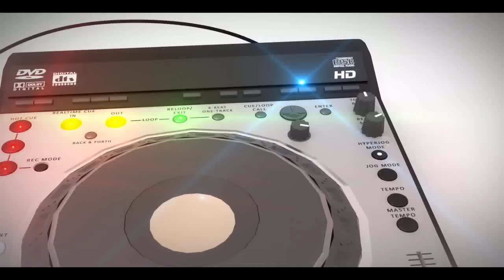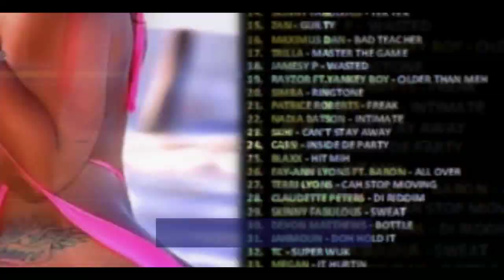MixtapePage.com Top 10 Mixtape Chart Show - Week Ending 15th January, 2012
02)     Chinese Assassin DJs - Yaady Cup Culture Edition 2012

06)     DJ Mansta Wayne - Soca Bam Bam Mix 2012

07)     DJ S.r. & DJ Iceberg     - S.e.x. Series 4